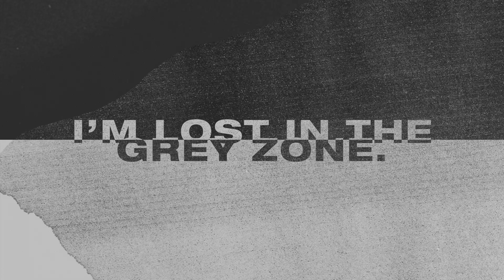Sem Thomasson - Grey Zone (Lyric Video)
Belgium’s rising star Sem Thomasson follows fellow Belgians’ Dimitri Vegas & Like Mike and Felix Pallas in making his debut on Axtone Records, with a standout record that takes us out of the festival season and into the longer nights.
A long-term friend of the label, Sem is currently the resident DJ at one of the finest clubs both in Belgium and the world, Club Versuz and has made multiple appearances at the festival behemoth that is Tomorrowland.
As a producer, he has released tracks on labels such as Spinnin Records, Protocol Recordings, Big Beat Records, Universal Music and Atlantic Records while flexing his remix skills on the likes of Clean Bandit, Zara Larsson, Flo Rida, Nelly Furtado, Lost Frequencies and Steve Aoki.
Sem Thomasson ‘Grey Zone’ is released 27th September through Axtone Records.